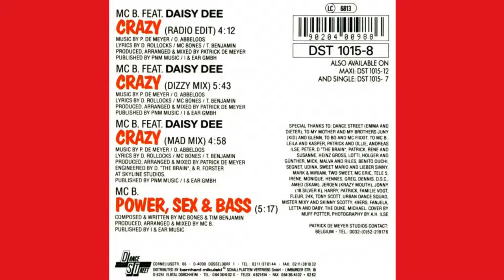MC B. Featuring Daisy Dee - Crazy (Radio Edit)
MC B. Featuring Daisy Dee – Crazy
Selo:               Dance Street – DST 1015-8
Formato:       CD, Maxi-Single
País:               Germany
Lançado:       1990
Genre:               Electronic

1 MC B.* Feat. Daisy Dee– Crazy (Radio Edit) 4:10
2 MC B.* Feat. Daisy Dee– Crazy (Dizzy Mix) 5:43
3 MC B.* Feat. Daisy Dee– Crazy (Mad Mix) 4:58
4 MC B.*– Power, Sex & Bass 5:17

Organização de Direitos de Execução Pública: GEMA/BIEM                         MADE IN W. GERMANY